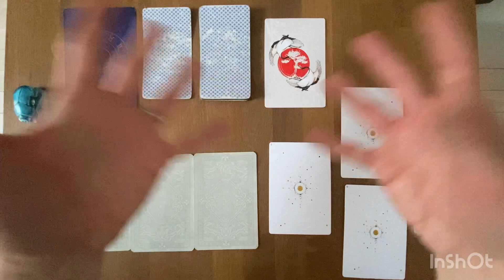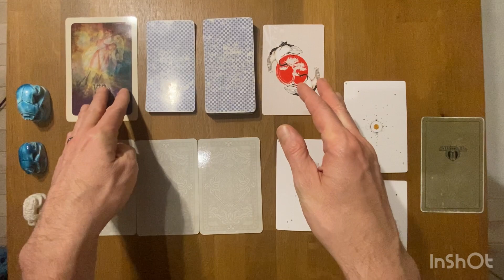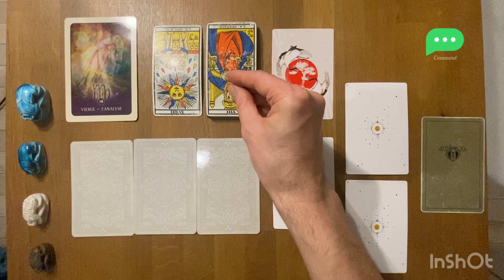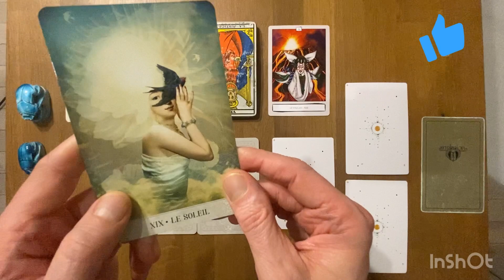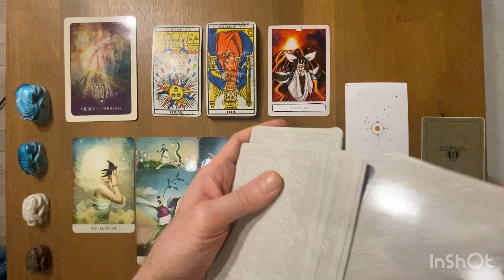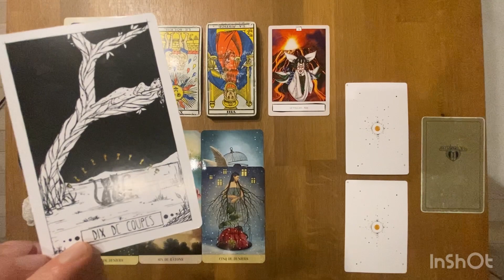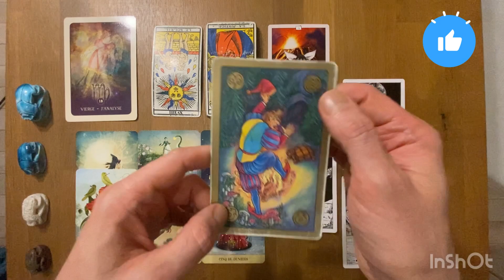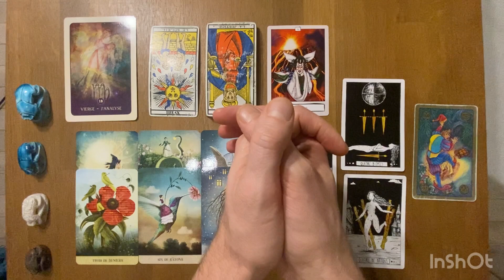VIERGE - Guidance Professionnelle - JANVIER 2024: en attende d’éclairage ou de réponses 🤔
* Le tarot des passages

Gratitude

Animanimus Tarot